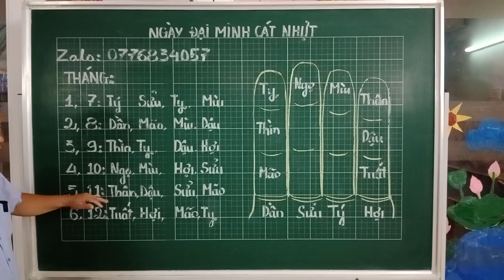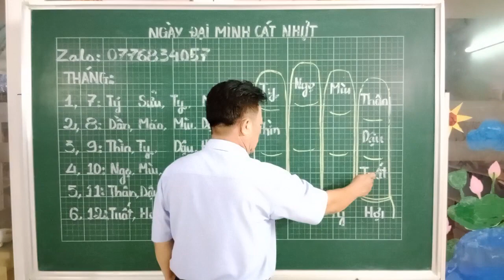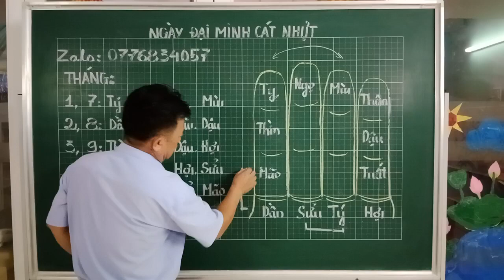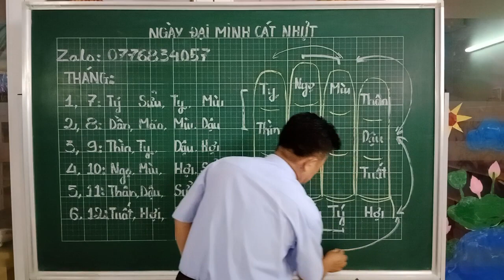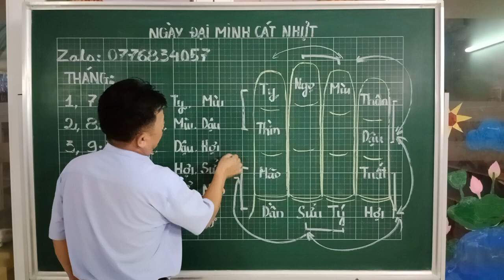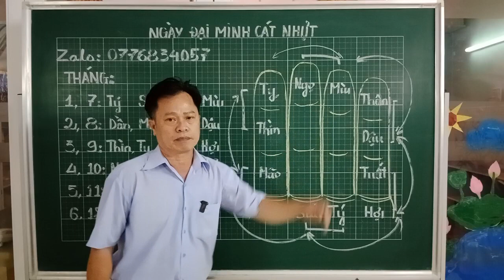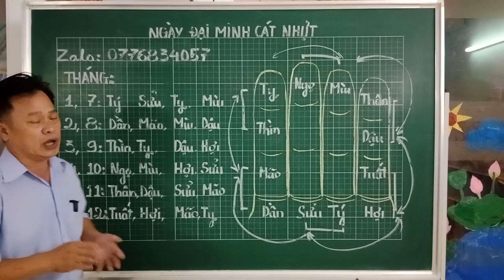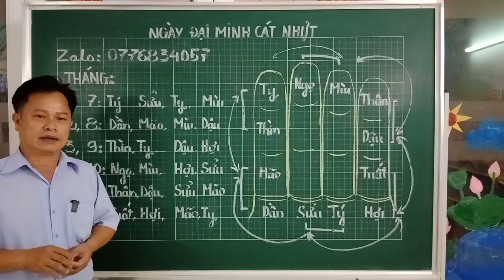ngày khai trương cửa hàng vv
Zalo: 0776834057